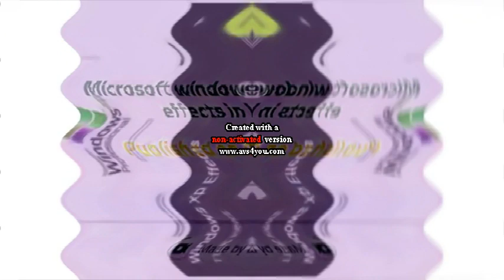Microsoft windows xp professional effects in lower voice in high major in Weird Major